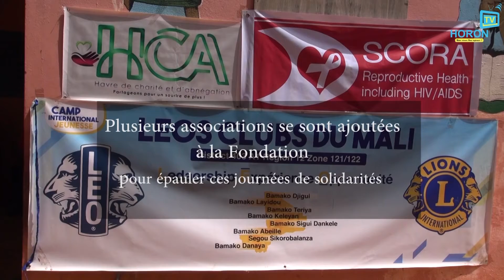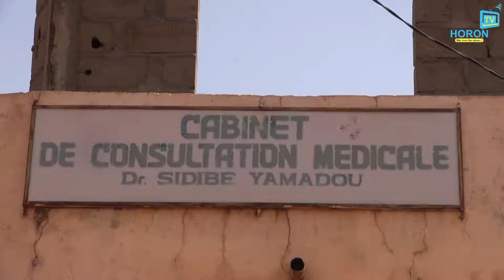La fondation Yamadou Sidibé au coeur du mois de la solidarité.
La fondation Yamadou Sidibé en partenariat avec plusieurs associations a initié trois jours de consultations gratuites sur le col de l’utérus, du cancer du sein et de la prise de sang au sein du cabinet de consultation Yamadou Sidibé au compte du mois d'octobre, mois de la solidarité.